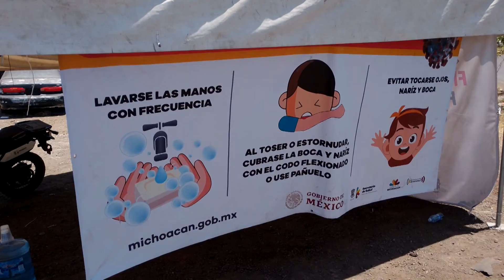Continúan con filtros sanitarios en Sahuayo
Continúan con los filtros sanitarios en las entradas principales de Sahuayo las cuales colindan con el municipio de Jiquilpan y el de Venustiano Carranza